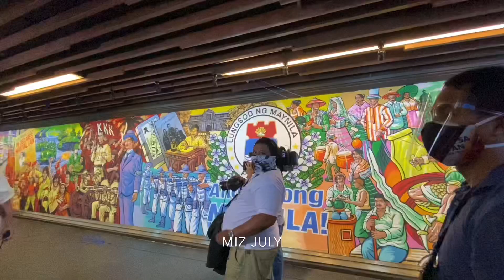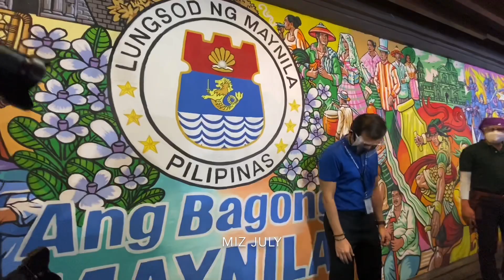Manila Update LAGUSNILAD NAGING BLOCKBUSTER! NAKAKAIYAK SA GANDA! Miz July